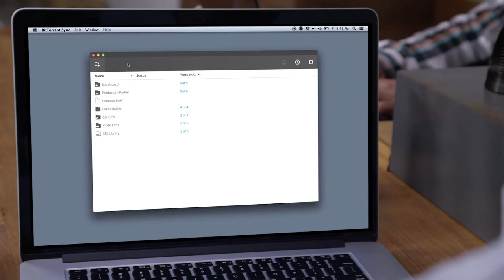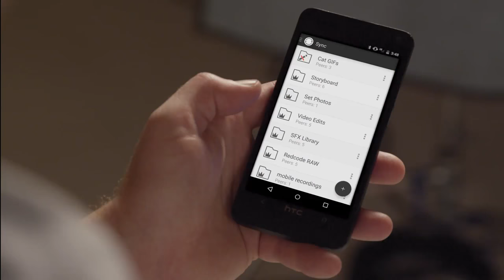Introduction to Resilio Sync Movie